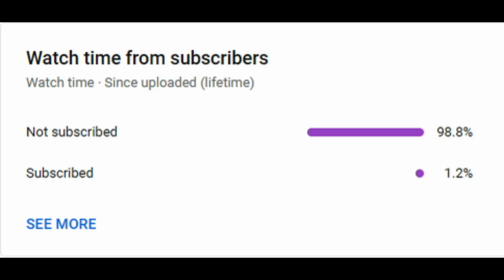असली खेल तो कमलनाथ की जगह कांग्रेस के साथ MP में होने वाला है | Kamalnath | Jitu Patwari | Congress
Following the defeat in the assembly elections, there has been a significant overhaul in the Madhya Pradesh Congress organization. Jitu Patwari has been appointed as the new president of the Madhya Pradesh Congress, succeeding Kamal Nath. Meanwhile, Umang Singhar, a four-time MLA, has been entrusted with the responsibility of Opposition Leader, and Hemant Katare from Ater has been appointed as the Deputy Leader of the Opposition. What lies ahead for Kamal Nath? Explore the changes and their implications in this video.

🔍 Key Points:
1. Congress changed it's leader in MP after defeat in 2023 assembly elections.
2. Is congress getting benefit after changing leadership in MP
3. Jitu patwari became new state congress president for MP
4.Kamalnath removed from post of state leader in MP.